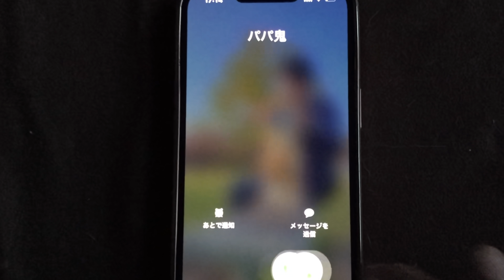桃太郎がいなくても柴犬がいれば秒で鬼退治できる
●動画説明：節分ということで、節分らしい事をしてみました！
こむぎも楽しそうで私達も嬉しいです

●動画編集者
・ママさん
【関連動画】

【しゃべる】最後のご飯を早食いし、ものすごく後悔してる柴犬　～[Talking] Shiba Inu who eats the last meal early and regrets terribly

診察台に乗せられて人生終わった表情でお手する柴犬　Shibe got on the examination table and became a give up facial expressions.

帰宅拒否してるうちに道端でうっかり居眠りし強制的に連れ帰られる柴犬　Shibe fell asleep during the walk and was forcibly taken home.